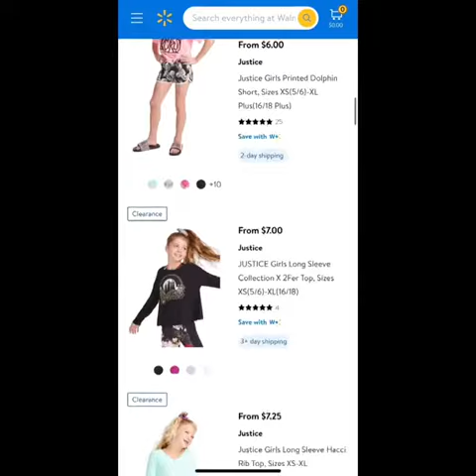Don’t Sleep On Justice Clothing Line at WALMART‼️🔥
Thank you again for watching Dont Sleep on Justice Clothing Line at Walmart